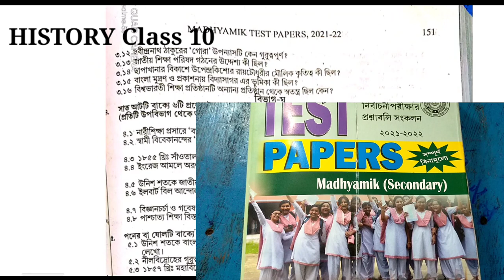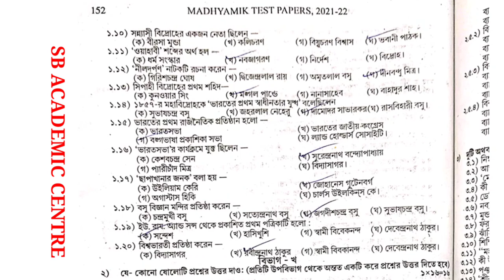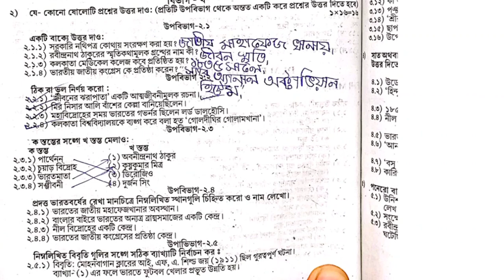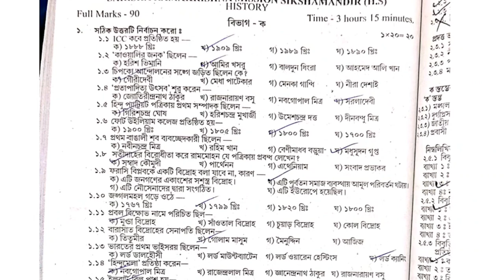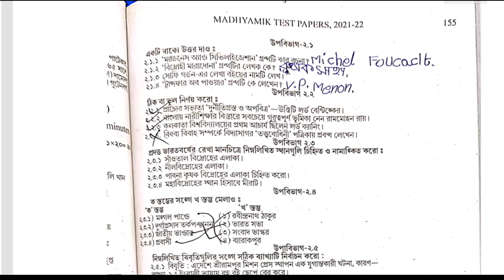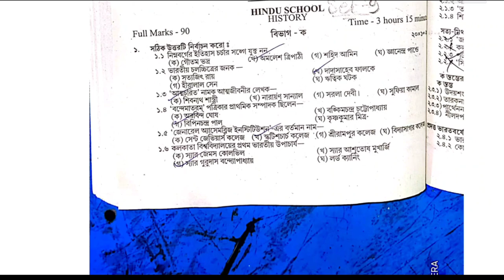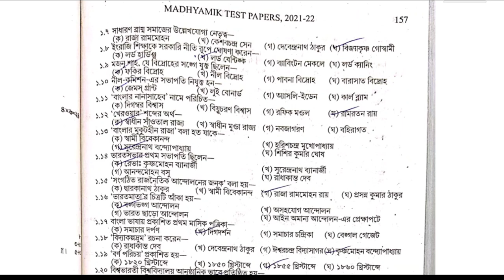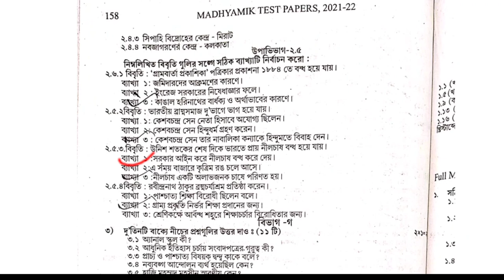TEST Papers Solved 2022 Madhyamik history Page 151 & 154 & 156 Secondary Wbbse 2022 Class 10 /ইতিহাস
2022  সালে স্কুল থেকে জেড টেস্ট পেপার দিয়েছে সেগুলো নিচে সলভ করা আছে

2022 madhyamik  Test Paper solved history Page 151

 2022  test paper solution history page 151

 history 2022
Samrat exclusive